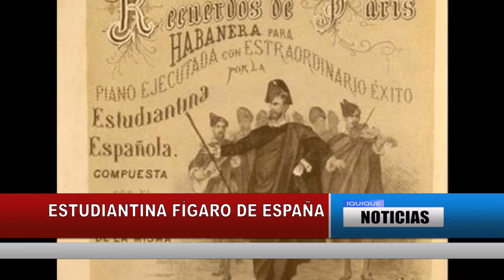ESTUDIANTINA FÍGARO DE ESPEÑA